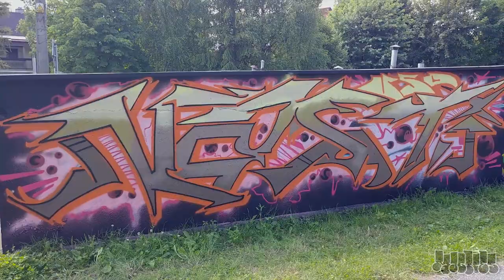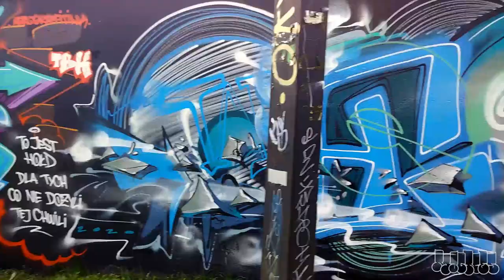DRIPSHOP GRAFFITI JAM - Nowy Sącz 2020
DRIPSHOP Graffiti Jam w Nowym Sączu !!!
July / Lipiec
2020